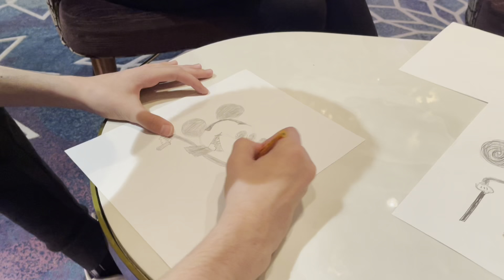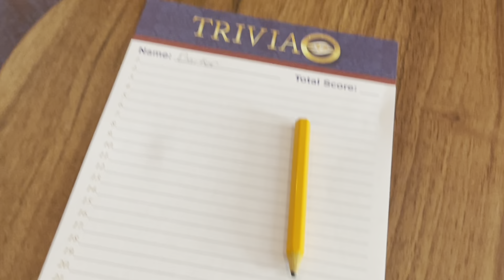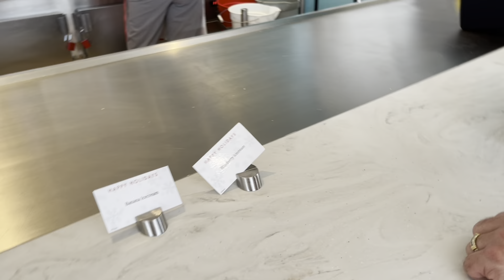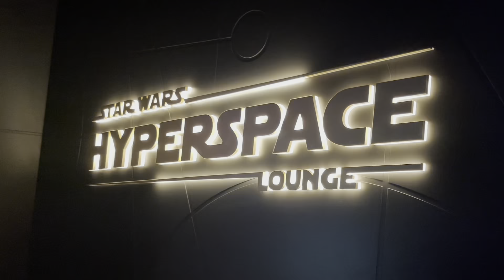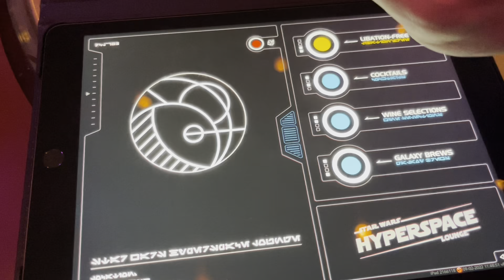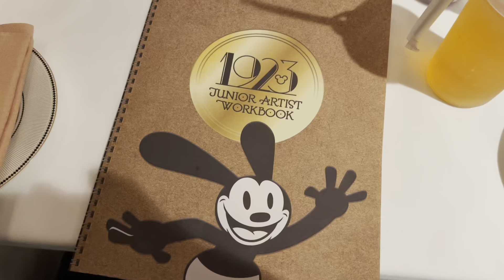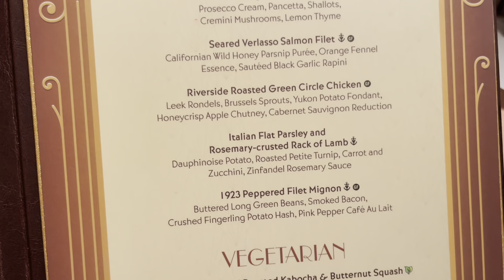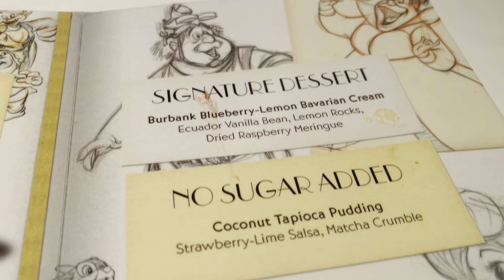Disney Wish Day 2 ~ Hyperspace Lounge ~ 1923 Menu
Join us for a cruise on the Disney Wish in November 2022 as we Merrytime Cruise thru tons of fun!